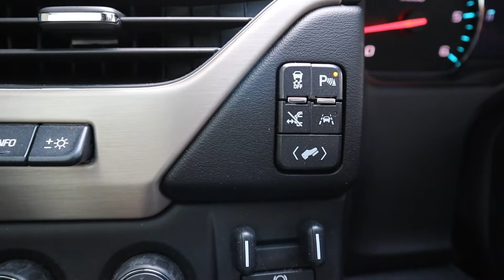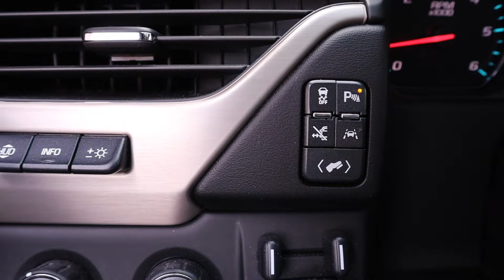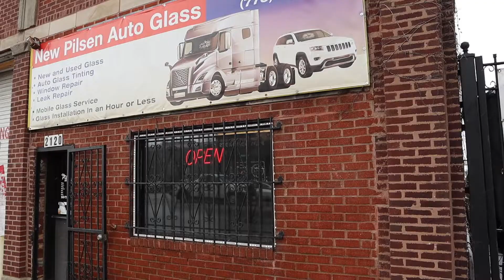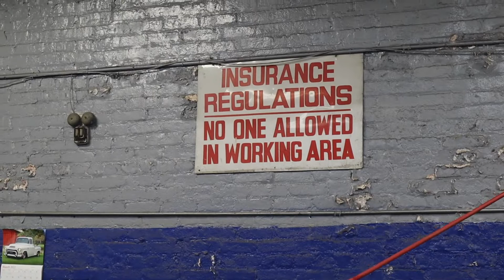How to use your insurance to replace a cracked windshield.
Replacing my cracked windshield on my 2018 Yukon Denali. I was initially  going to come out of pocket to pay for this replacement when I learned the procedure on how to use my auto insurance to cover the cost. This procedure from finding a company (New Pilsen Auto Glass-Chicago) that worked with the LINK program that insurance company requires to approve work. I explain at beginning of video step by step on how to accomplish the above replacement. Please enjoy the video.